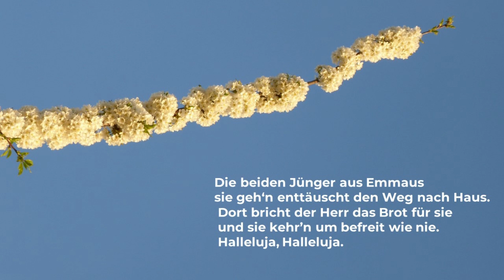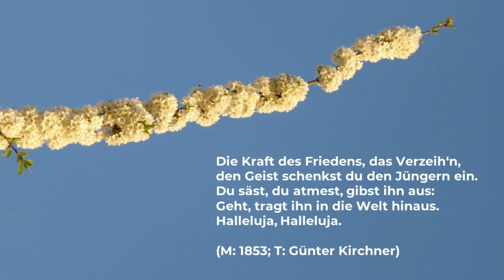Die beiden Jünger aus Emmaus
Ein Lied für die Osterdisco :-)